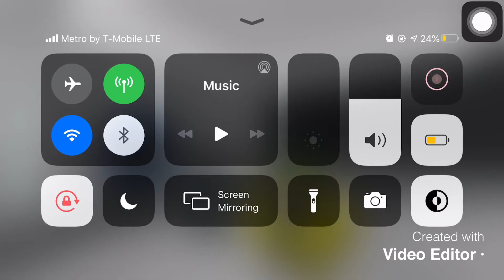Meme Video - Roblox Video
Epic - For_YandelOMG_YT